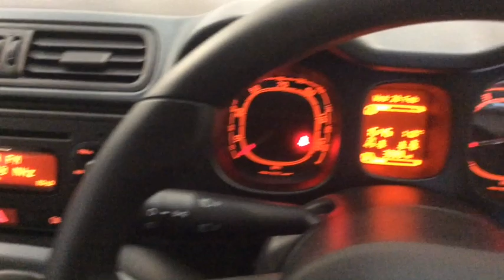RICHARD HARDIE USED CAR FIAT PANDA NL67 ENV